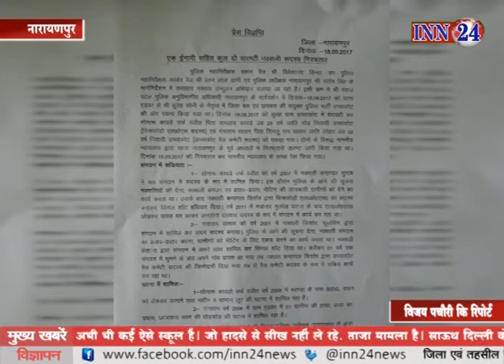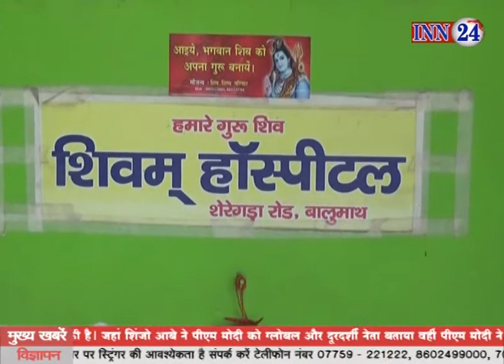INN 24 News 18 09 2017